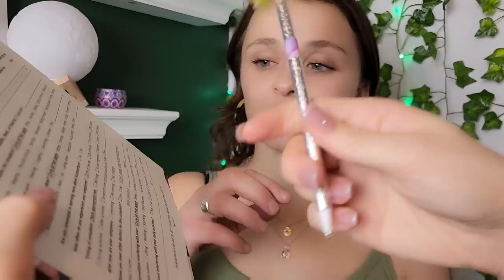ASMR POV Cranial Nerve Exam [YOU are the DOCTOR]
show Lucy some love ❤️